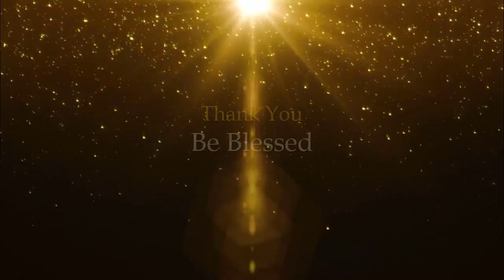ALIENS? Human Race Created By Aliens?? Maybe Scientific Proof someday?